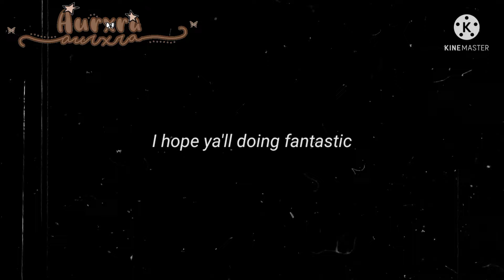✧ 「 Sold to the Mafia Boss 」 || Gacha life mini movie/Glmm || Aurxra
🌟Hello guys, I hope you enjoy my video🌸

❃Can I get a like? I spend days making this movie, tysm❦

  Proverbs 16:3 - Commit to the Lord whatever you do and your plan will succeed.